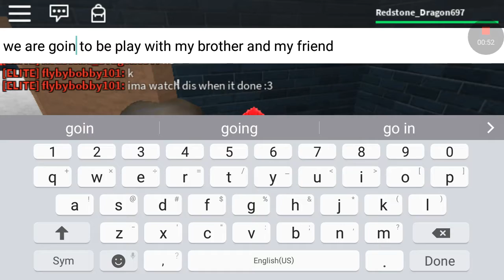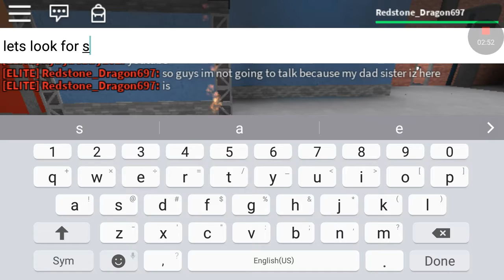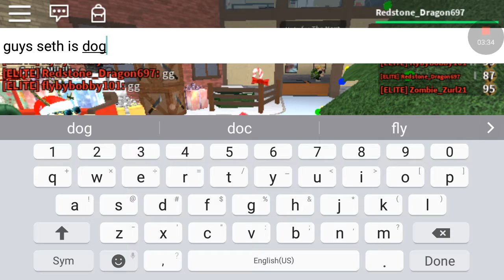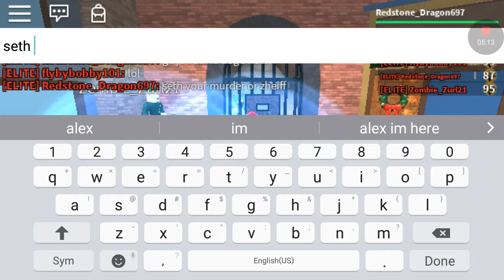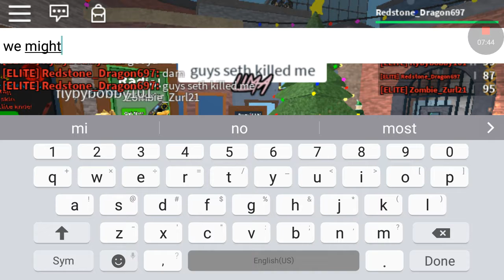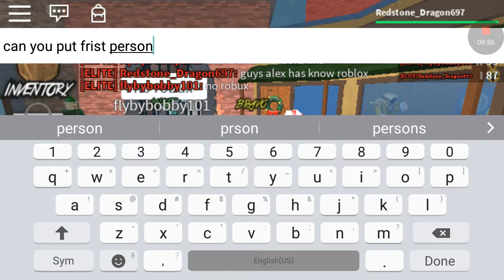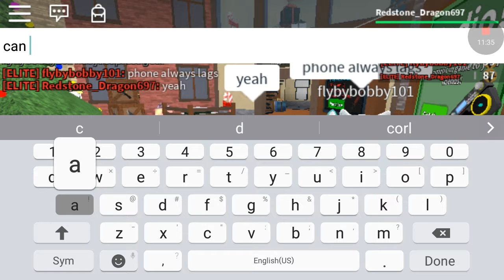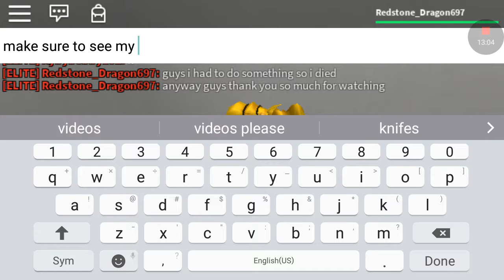Playing with seth and my brother mm2